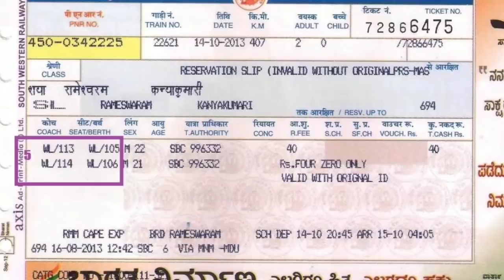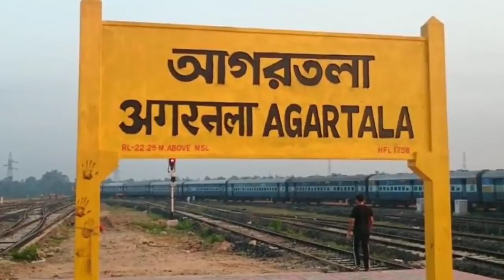ರೈಲ್ವೆಯಲ್ಲಿ ಪ್ರಯಾಣ ಮಾಡುವವರಿಗೆ ಬಹುಮುಖ್ಯ ಮಾಹಿತಿ..! || Indian Railways || By Lion TV